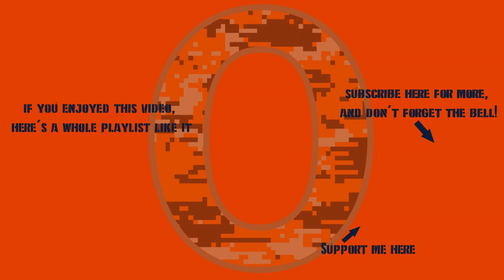War Thunder - A Couple Of French Big Ol' Booster Battles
WHEN WILL THE BIG BOOSTER MADNESS END
MAKE IT STOP
THINK OF THE GOPNIKS